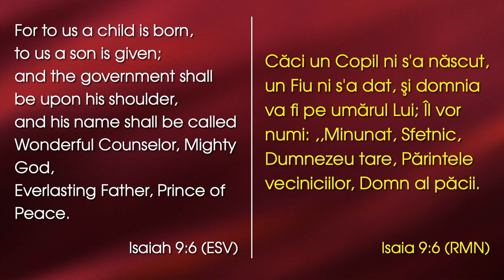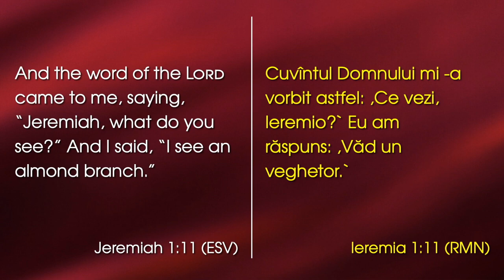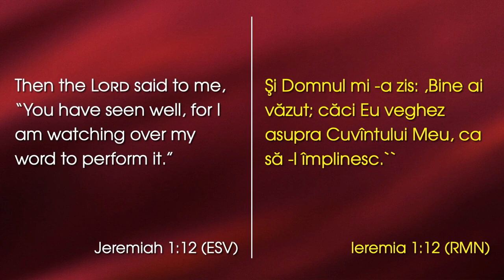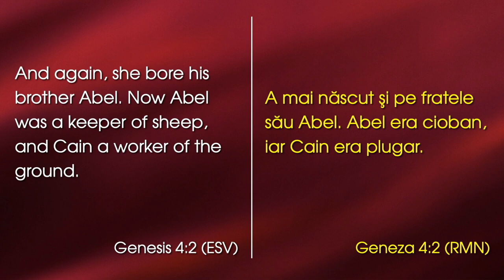Lazăr Gog - Copilul care s-a născut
Emanuel Church Anaheim, California - mesaj rostit de pastorul Lazăr Gog, în data de 15 decembrie 2022. Predici pentru vremuri grele